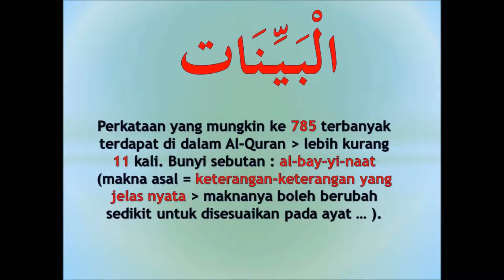#785 memahami Al Quran dgn perkataan البينات